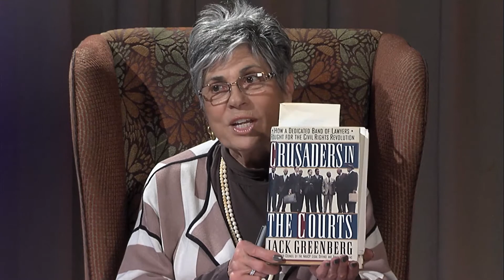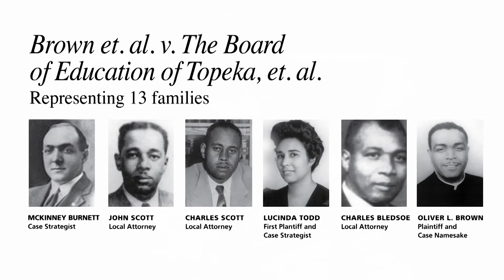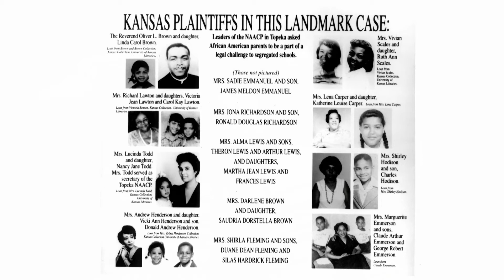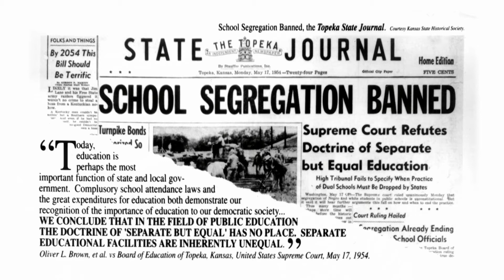It's Our Community - Cheryl Brown Henderson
Cheryl Brown Henderson, Founding President, Brown Foundation for Educational Equity, Excellence and Research